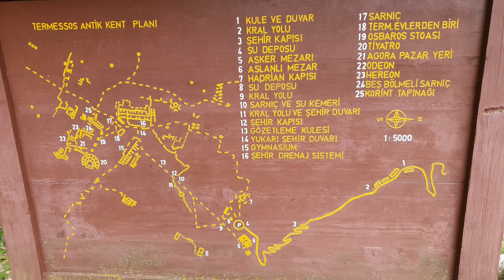Antalya Termessos 🏕🏛🪨🪵⛰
Antalya'nın 30 km kuzeybatısında yer alan bir antik kent termessos u ziyaret ettik. Doğa ve tarihin birleştiği antik kenti sizlerle paylaşmak istedik. Umarız ki beğenirsiniz. Daha sonraki videolarda görüşmek üzere. Şimdilik hoşçakalın. 🙂